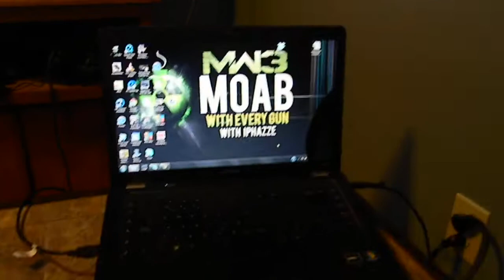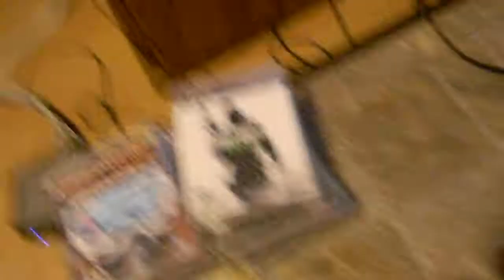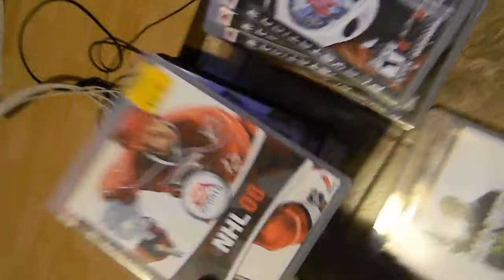2k Subs! My Gaming Setup!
Hey guys!  I can`t thank you enough for 2k!  MOAB, Infected, whatever u name it!  Tks again!
-PhaZze